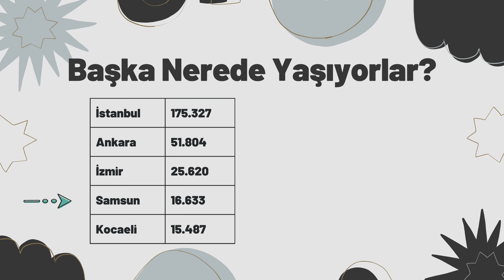AMASYA NÜFUSU 2024 - Sıralı Amasya İlçe Nüfusları - Amasyalılar En Çok Nerede Yaşıyor?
Amasya ilçe nüfusları küçükten büyüğe sıralı şekilde video. Amasya nüfusun ne kadar? Türkiye'de ne kadar Amasyalı var? Amasya ilinde en çok nereliler yaşıyor? Amasya'da yılda kaç çocuk doğuyor? Soruların cevapları videoda.

TÜİK’in 2024 yılında açıkladığı nüfus verileri kullanılmıştır.